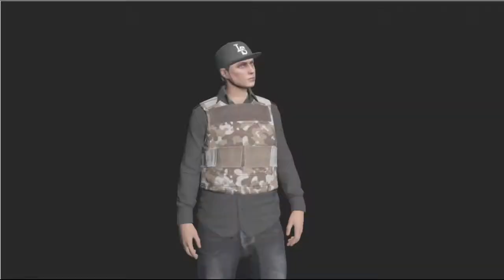Dm in da Hood! F13 GTA Online [Funlight Crew]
Ihr wollt in die Crew? Oder alles sehen was wir bisher gemacht haben? Dann geht's hier lang

Gameserver Bestellen? V-server, Root Server und vieles mehr bekommst du bei KMS Hosting

Bo2 Gamer (.Marvin.)
Crayger94 (Dominik)
domidom12

-- Grand Theft Auto (GTA) Online --
-- Open World Multiplayer von Rockstar North --